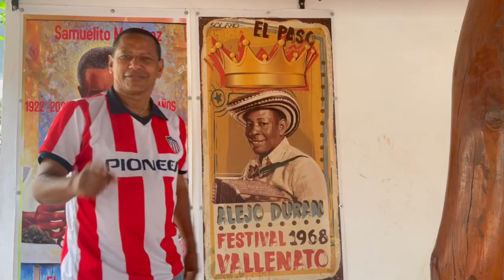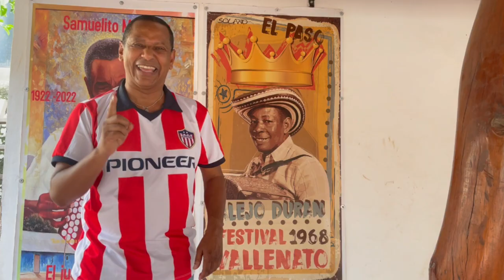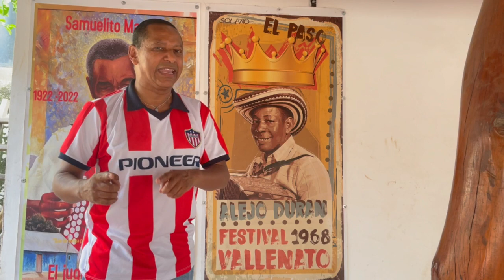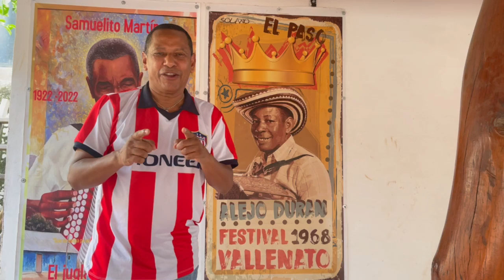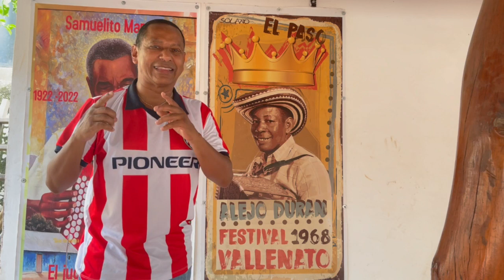La Parranda de Nain Emisión 21 DE ABRIL